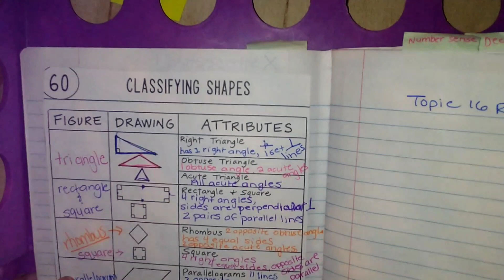Classifying Shapes // 5th grade math eLearning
This lesson focuses on 5th grade Geometry and the classification of shapes.  It includes triangles and quadrilaterals such as squares, rectangles, rhombus, and kites.